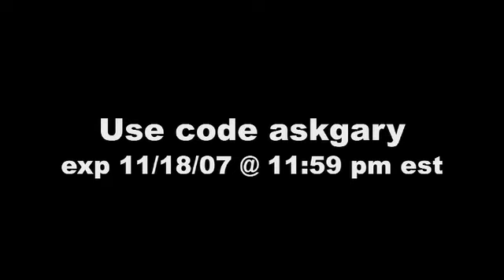Keeping Promises And The Beaujolais Nouveau 2007 - Ep #352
Gary Vaynerchuk explores 4 wines today and focuses in on a Beaujolais Nouveau 2007 and a Michigan wine and 2 very highly thought of wines